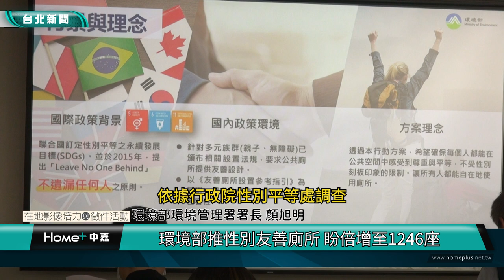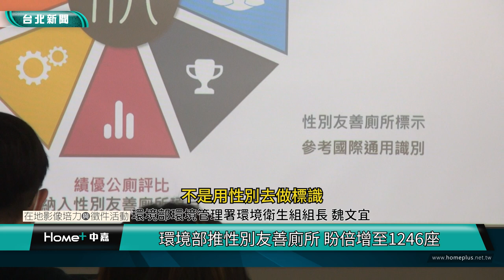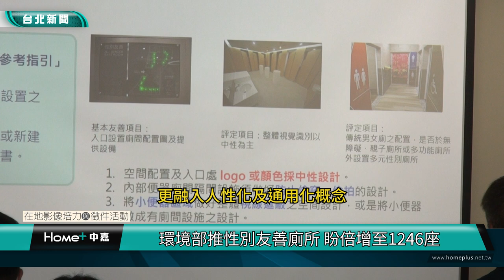友善廁所|公廁|環境部推性別友善廁所 盼倍增至1246座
(公民記者  王怡靜)公共廁所的設置，是為了給一般民眾舒適、安心、有尊嚴的如廁環境，然而臺灣目前的公廁多採二元性別區分，無法滿足多元性別者的使用需求。統計至113年3月11日止，全國列管公廁總計44,732座，其中性別友善廁所共計623座（1.4%），環境部制定推動「性別友善廁所倍增行動方案」，目標118年將增加到1,246座性別友善廁所，以建構友善、便利、隱私、公平的公共廁所，讓台灣社會的公共建築空間更人性化。